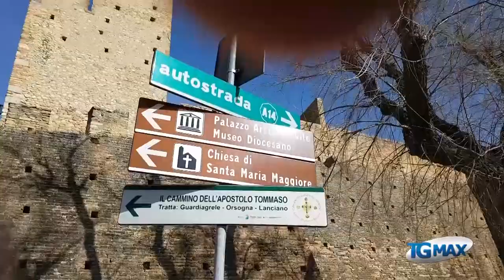Maltempo: vento forte, caldo e incendi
Maltempo: temperature oltre i 25 gradi e raffiche di vento che superano i 100 chilometri orari, arrivando fino a 175 sul gran sasso. Disagi in tutto Abruzzo, i sindaci invitano i cittadini a rimanere in casa quando possibile. Dal pomeriggio brusco calo delle temperature e piogge.